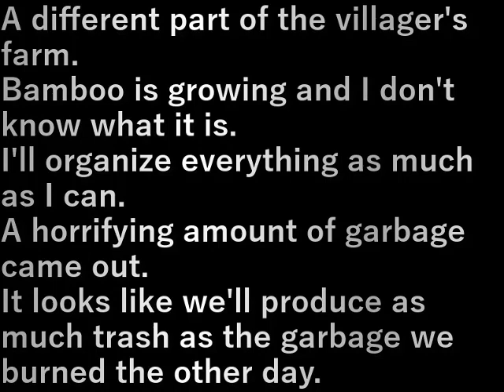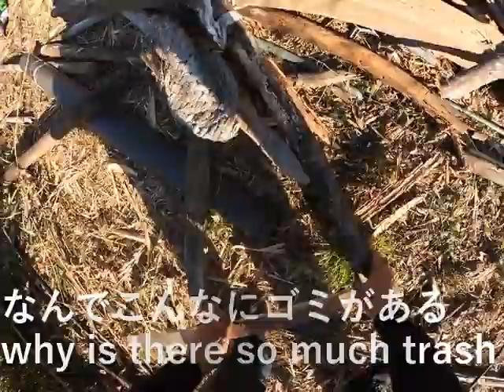村民農園開拓2(2024.1.30) Villager farm development 2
村民農園の違う場所。
笹が生えてなにがなんやらわからない。
とにかくできるところから整理します。
恐ろしいまでのゴミが出てきました。
先日燃やしたゴミと同じくらい出そうです

A different part of the villager's farm.
Bamboo is growing and I don't know what it is.
I'll organize everything as much as I can.
A horrifying amount of garbage came out.
It looks like we'll produce as much trash as the garbage we burned the other day.

設備屋の適当田舎暮らし